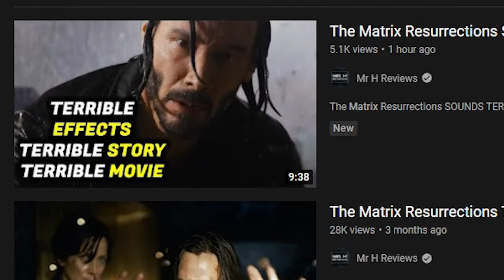Matrix Reloaded - UNDER-RATED or GARBAGE?? Movie Review - Countdown to MATRIX RESURRECTIONS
Today we continue my Matrix review series with MATRIX RELOADED - the second film in the original trilogy...
This is in preparation for MATRIX RESURRECTIONS, which releases in theaters TOMORROW!!

Movie Ratings from Best to Worst:

MASTERPIECE (9.5-10)
Freaking AWESOME (9.0-9.4)
Great Film (8.0-8.9)
Good not Great (7.0-7.9)
See It If You're Bored (6.0-6.9)
Soft Pass  (5.0-5.9)
Hard Pass (4.0-4.9)
TRASH (0.0-3.9)